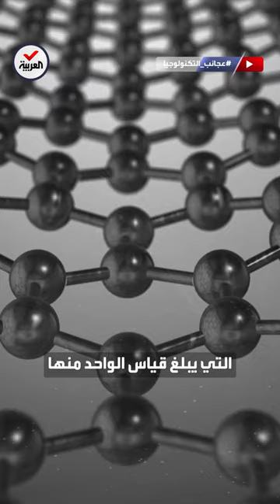عجائب التكنولوجيا | "فانتابلاك".. المادة الأكثر سوادا على الإطلاق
عجائب_التكنولوجيا | صنعها البشر وتمتص ما نسبته 99.98% من الضوء... "فانتابلاك".. المادة الأكثر سوادا على الإطلاق
لمعرفة أحدث المستجدات.. عبر البث المباشر من هنا ⤵
وبإمكانكم متابعة العربية على منصات التواصل